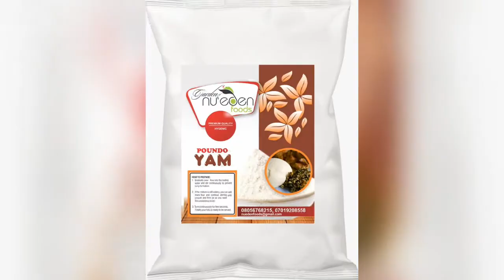African foods (07019208558)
Healthy foods

Coconut Garri
Ofada rice
Rice flour
Garri ijebu
Poundo yam
Plantain flour
Beans flour